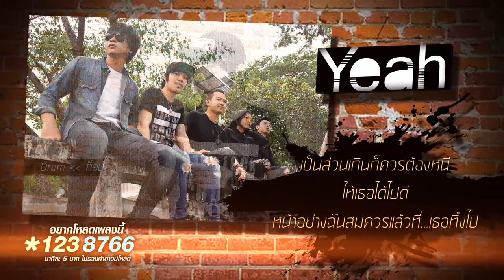ตัวถ่วง - Yeah [Lyrics Video]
ผลงานเมื่อ พฤษภาคม 2560

เพลง : ตัวถ่วง
ศิลปิน : Yeah (วงเย่ห์)
คำร้อง/ทำนอง : เข้ม มณฑล วงษ์ประดิษฐ์
เรียบเรียง : รัชพล แสงผาบ
มิกซ์/มาสเตอร์ : ศุภวัฒน์ เพ็ชรบุรี